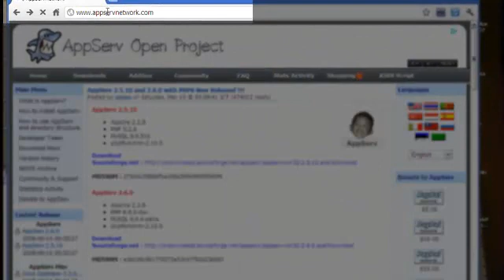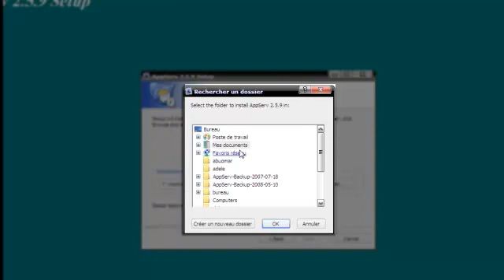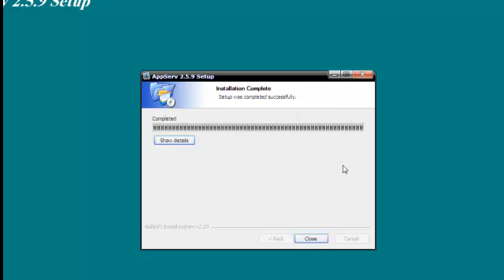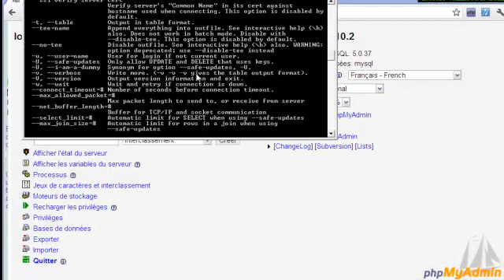Tutorial php : 1 how to install apache server (appserv)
how to install apache server